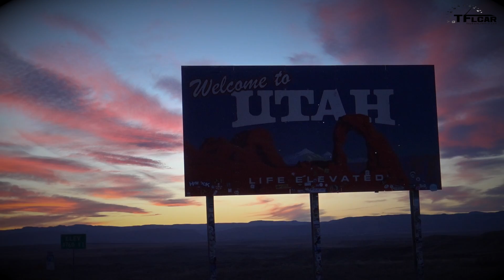Wild Wheeling on a Budget at Moab's Easter Jeep Safari - DiffLock Ep.6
On Episode 6 the boys go Wild Wheeling at Moab's  Easter Jeep Safari on a Budget - DiffLock Ep.6